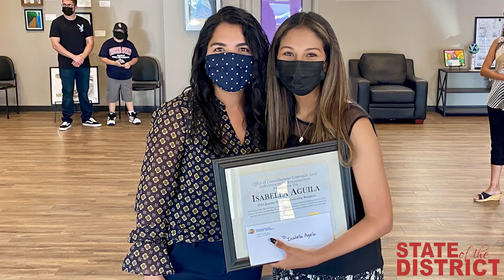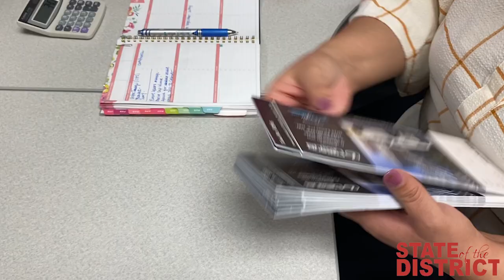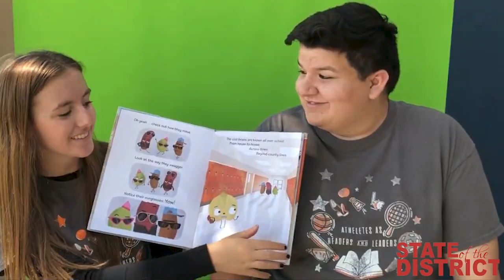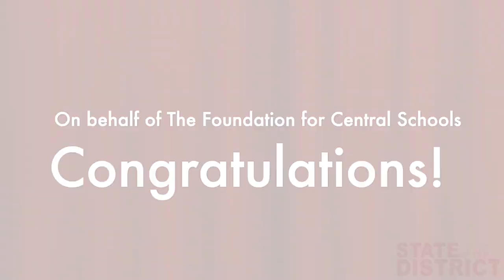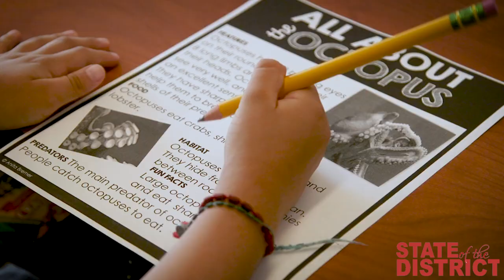2021 Central Unified State of the District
The 2021 Central Unified State of the District is presented by, EECU, Harris Construction and SIM PBK. The Foundation4Central is proud to partner with Central Unified to produce this annual fundraising event that benefits our students and staff. Thank you to the Glacier Point Choir, the Central Danzantes de Tlaloc, State Preschool and the Central East ASB President. Lastly, congratulations to our 2021 Classroom Project Grant recipients.
Please help us make an impact in our community by donating today.